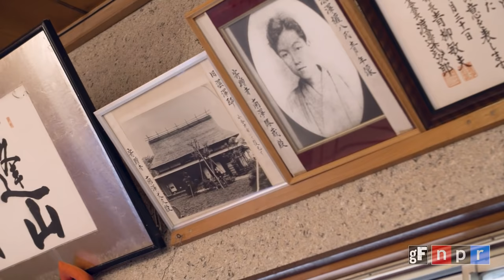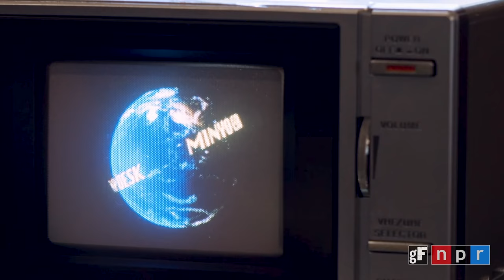Minyo Crusaders: Tiny Desk (Home) Concerts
Min'yō folk music was originally sung by Japanese fishermen, coal miners and sumo wrestlers hundreds of years ago, and the Minyo Crusaders are on a mission to make these songs relevant to an international audience. For their performance, the Crusaders found a unique take for their desk: a "kotatsu," which is a heated Japanese table traditionally used for gathering in the winter months.

SET LIST
"Hohai Bushi"
"Yasugi Bushi"
"Aizu Bandaisan"

Producer: Bob Boilen
Video Producer: Morgan Noelle Smith
Audio Mastering: Josh Rogosin
Tiny Production Team: Kara Frame
Executive Producer: Lauren Onkey
Senior VP, Programming: Anya Grundmann

GLOBALFEST TEAM

Co-Directors: Shanta Thake, Isabel Soffer, and Bill Bragin
2021 Curators: Shanta Thake, Isabel Soffer, Bill Bragin, and Viviana Benitez
Event Producer: Ian Thake
Host: Angélique Kidjo
Social Media Manager: Valerie French
Publicity: Brendan Gilmartin, Chart Room Media
Legal Services: Tamizdat
Legal Services: Duane Morris
Producer: THE OFFICE performing arts + film
Video Production: MODEMA Studios